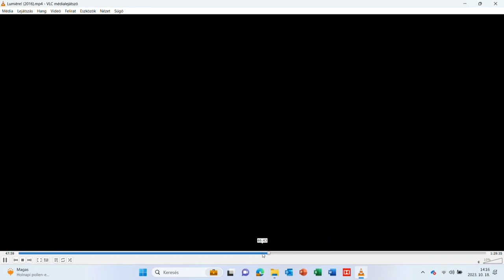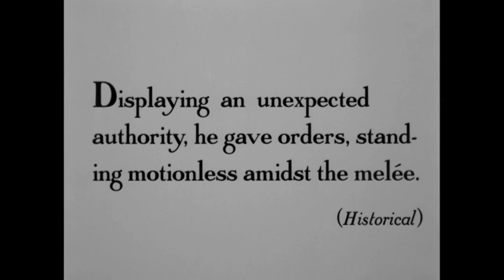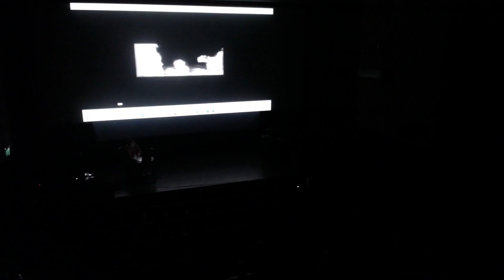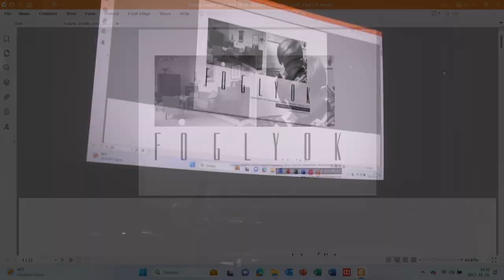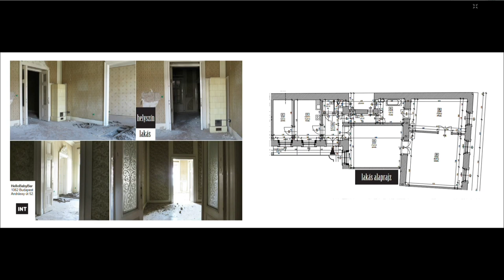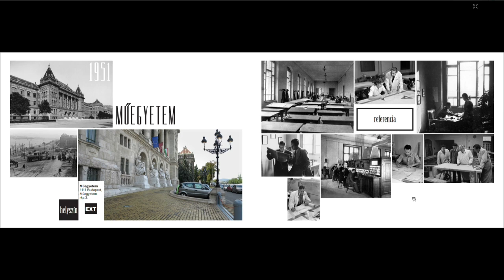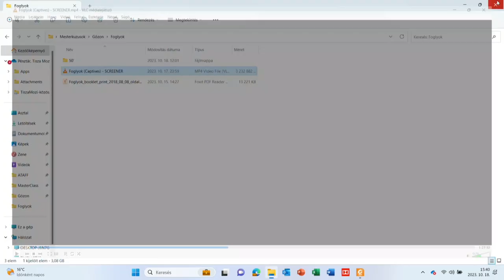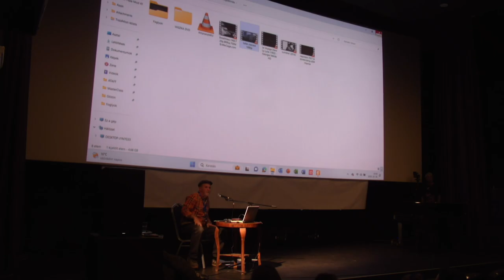The role of the cinematographer in creating the visual world of a film - Francisco Gózon masterclass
18 October 2023, Wednesday, 2:00 p.m., Szolnok
Accompanying film: Captives, Hungarian drama, 100 minutes, 2019. Director: Kristóf Deák

Franciso GózonThe role of the cinematographer when it comes to creating the visual aspect of a film is crucial, since the power to determine the lights from which the image is born, lies in his hands. However, only a few take into account that if the tangible world unfolding in front of the lens is not fitting, the cinematographer might even be Storaro, and the lights might be splendid, they wouldn’t succeed in producing the right visuals in their images.

In Hungary, the situation varies greatly from production to production. There are creative processes where the cinematographer, left on his own, struggles with the departments and the elements to give birth to the visuals with sweat, and there are cases where they can work with a talented and multidisciplinary team, almost indulged, and when it comes to the images, they can freely decide from the many choices. The film, Captives falls into the latter category.